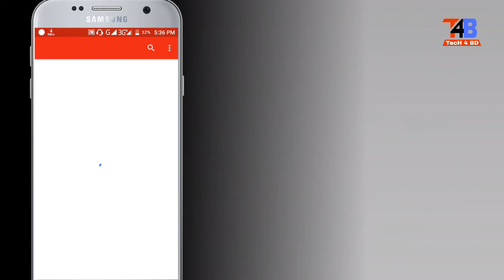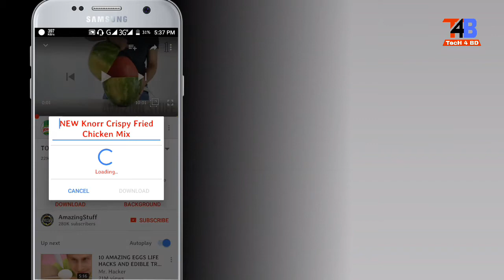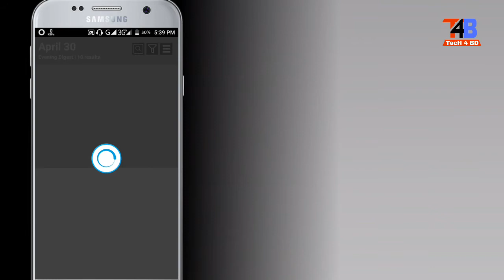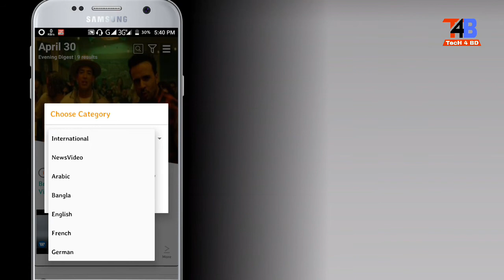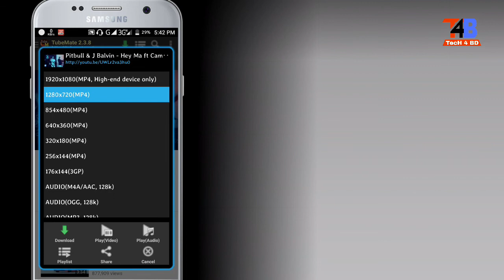Top 3 YouTube alternative android apps (2017)